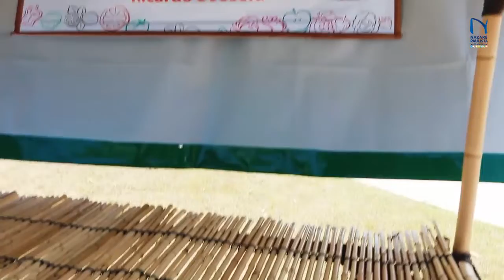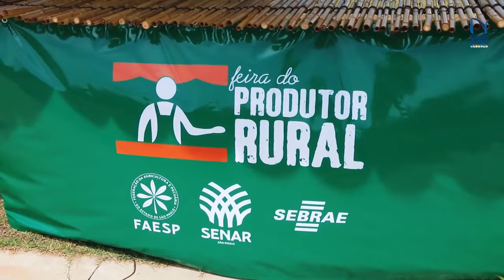ÙLTIMOS DETALHES PARA INICIAR A FEIRA DO PRODUTOR RURAL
ÚLTIMOS DETALHES PARA INICIAR A FEIRA DO PRODUTOR RURAL

A Prefeitura Municipal Nazaré Paulista, através do Departamento de Agricultura, Pecuária e Abastecimento em parceira com o Senar em parceria com o Sebrae, FAESP e Sindicato Rural de Piracaia, realizaram o Curso Feira do Produtor Rural nos últimos 6 meses, o qual ajudará os produtores a vender seus produtos de forma mais efetiva e consciente.
A Feira está prevista para começar no dia 08 de Outubro das 8h às 12h e contará com diversos produtores rurais nazareanos, será uma feira permanente que acontecerá todos os sábados.
Esse programa será um avanço para os produtores rurais, onde serão construídas as barracas para que a cidade possa contar com uma feira do produtor rural.